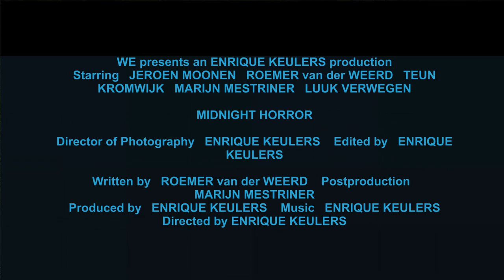Midnight Horror - Trailer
De trailer van ons project voor CKV.